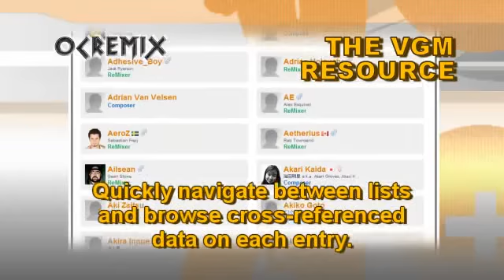OC ReMix #1140: Legend of Zelda: Ocarina of Time 'Awakened Fears of the Gerudo' by Danny Baranowsky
• Game: The Legend of Zelda: Ocarina of Time (Nintendo, 1998, N64)
• ReMixer(s): Danny Baranowsky
• Composer(s): Koji Kondo
• Song(s): 'Gerudo Valley'